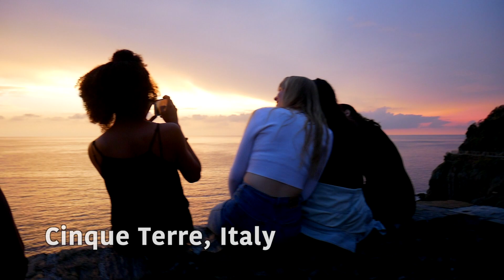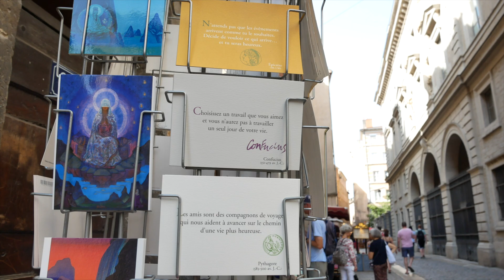I travelled to 10 countries in one year!! // study abroad france series 05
I travelled to ten countries in Europe in one year when I studied abroad in France and it was amazing!! this is the fifth video in my study abroad france series.

- How to make a workout schedule after quarantine (long break) + how I lost 10 pounds after quarantine